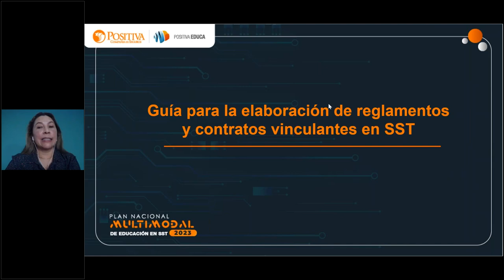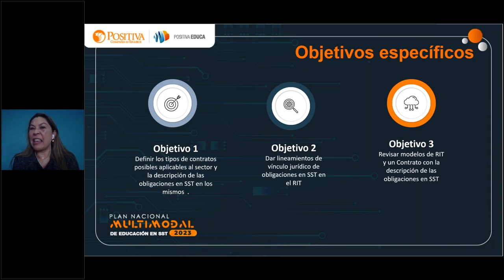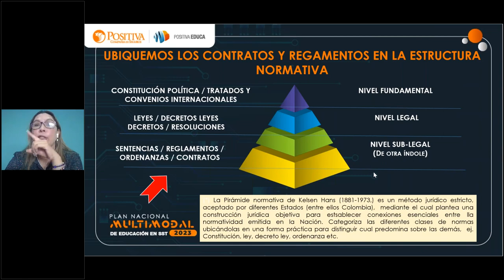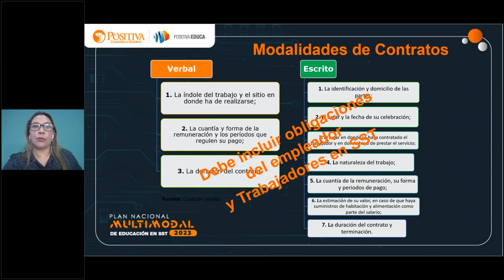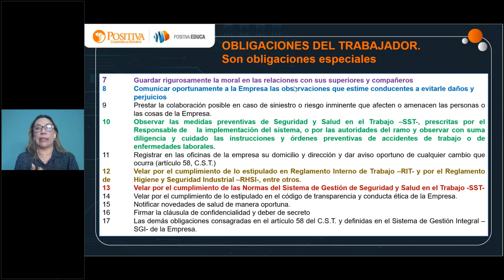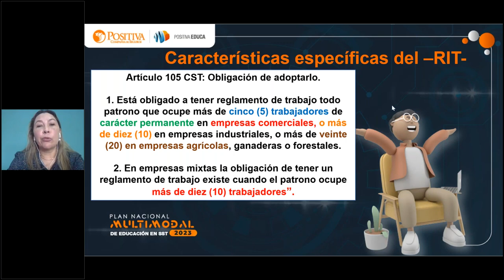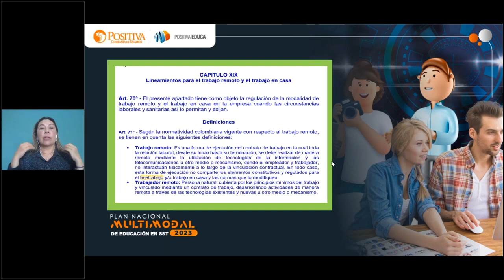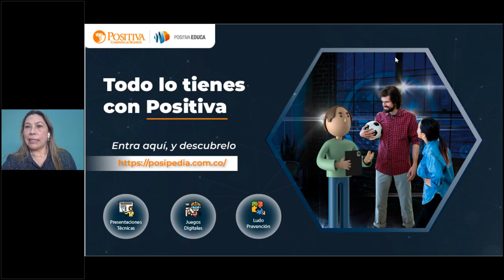Guía para la elaboración de reglamentos y contratos vinculantes en SST